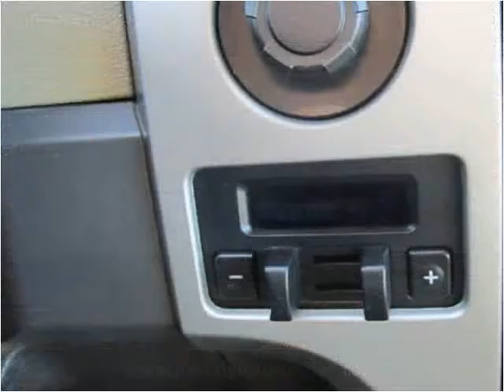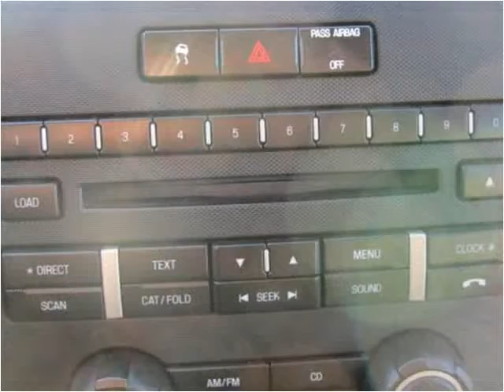2009 Ford F-150 Used Cars Lawrence KS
This 2009 Ford F-150 is available from Johnny I's Auto Sales.